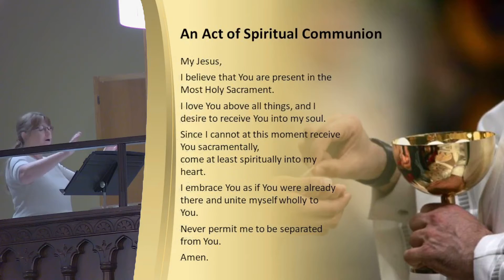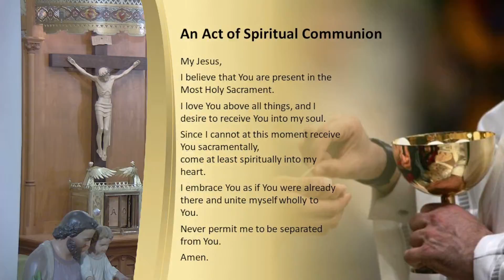Mass September 26, 2021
Holy Mass - Twenty sixth Sunday in Ordinary Time